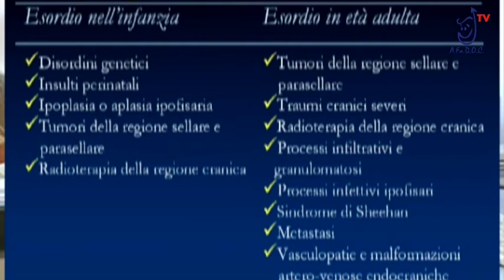A.Fa.D.O.C. - L'esperto risponde - Prof.ssa. Annamaria Colao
Ogni anno il 20 settembre si tiene l'International Children’s Growth Awareness Day" ovvero la Giornata Internazionale di sensibilizzazione sulla crescita dei bambini.
A.Fa.D.O.C. è la referente italiana del progetto e, attraverso vari testimonial, vuole lanciare un importante messaggio. Aiutateci a condividerlo!

In questo video la Prof.ssa. Annamaria Colao, Professore associato di Endocrinologia e Primario dell'Unità di Neuroendocrinologia Università Federico II di Napoli, ci parla delle problematiche del Deficit GH nell'adulto.